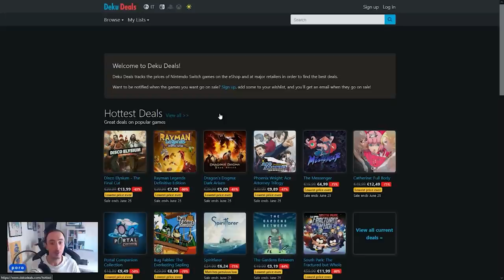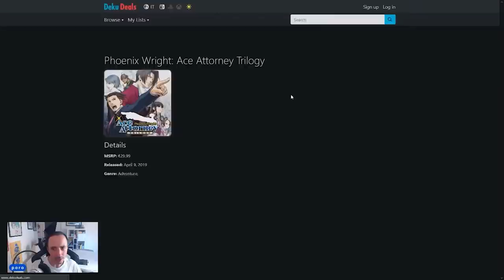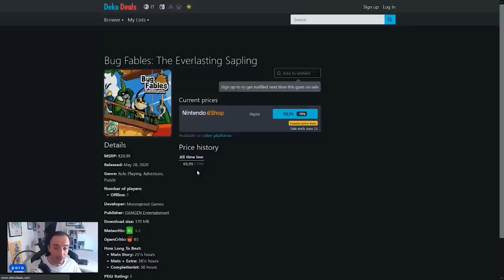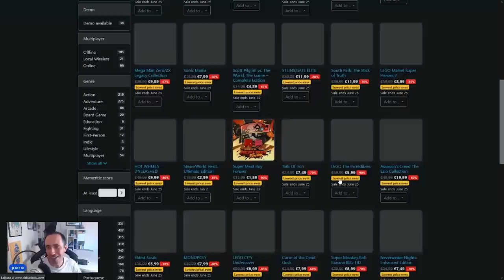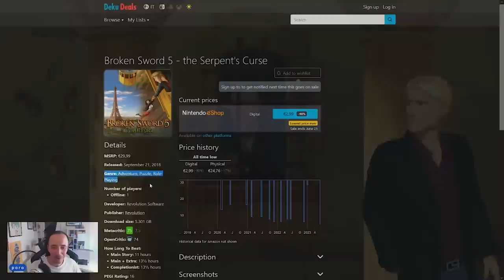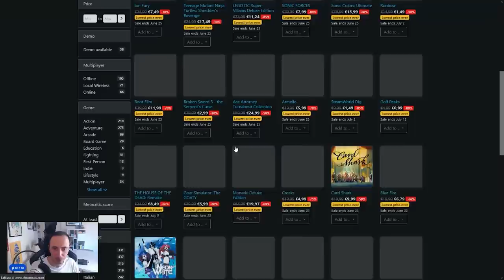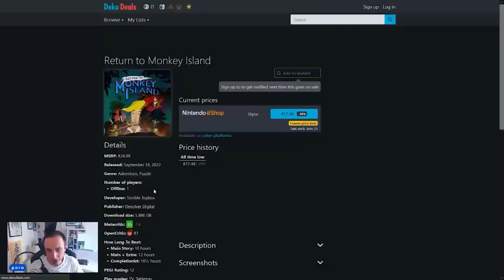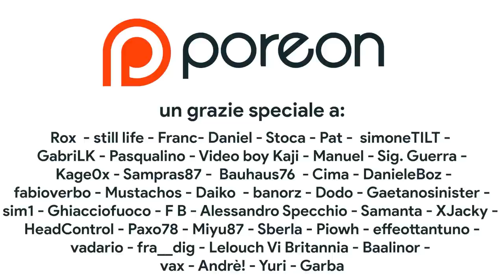I MIGLIORI giochi in SCONTO su Nintendo Switch – Come RISPARMIARE su Nintendo eShop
Grazie all'aiuto di Deku Deals scopriamo quali sono i migliori giochi in sconto su Nintendo Switch durante la campagna "Sconti Estivi". Quali giochi vale la pena comprare su Nintendo Switch? Ci sono sconti interessanti e offerte mai viste prima? Ecco una selezione di saldi su eShop che abbraccia vari generi: dai soulslike come Eldest Souls ad avventure grafiche come Phoenix Wright e Creacks, fino a perle come Inscryption e il gdr Disco Elysium, senza dimenticare riusciti cloni di Zelda in 2D come ocean Heart, Inscryption e Turnip Boy. Avete altre segnalazioni? Vi aspetto nei commenti!

00:00 Intro
01:16 Utilizzare Deku Deals per scoprire i migliori sconti Nintendo eShop
03:07 I migliori giochi in offerta su Nintendo Switch
25:13 Outro e Patreon